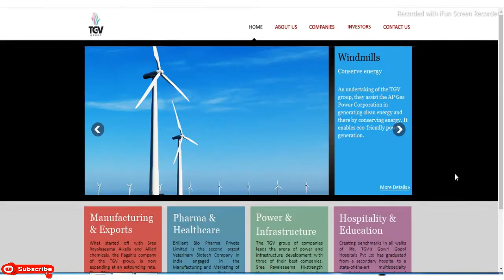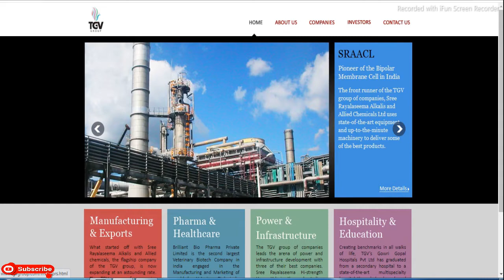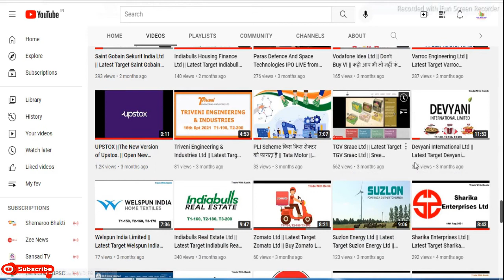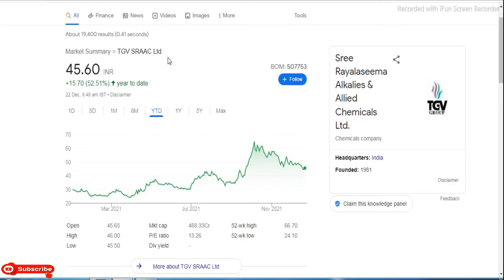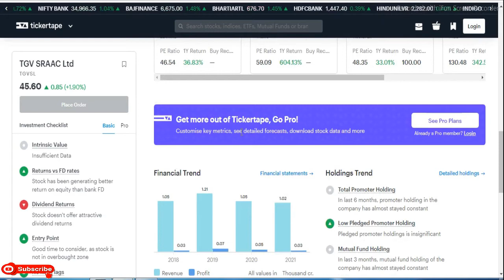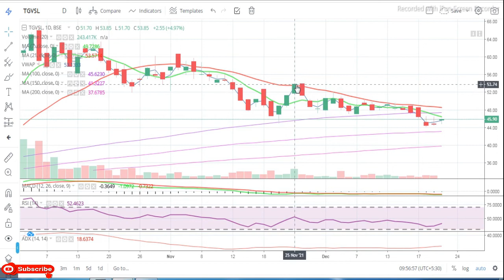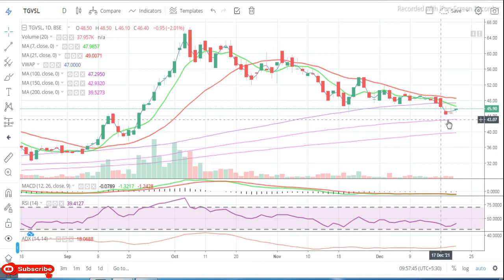TGV Sraac Ltd || Latest Target TGV Sraac Ltd || Sree Rayalaseema Alkalies & Allied Chemicals Ltd